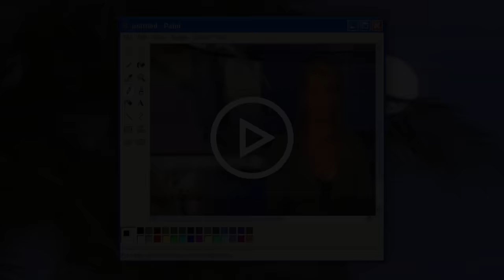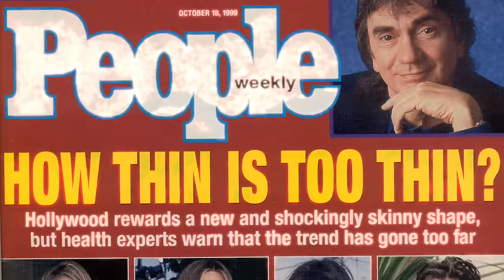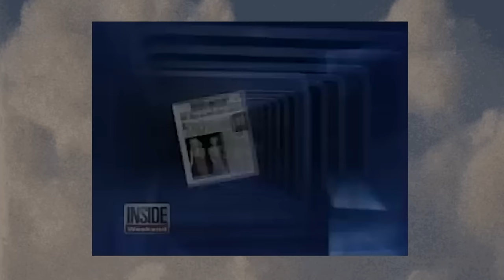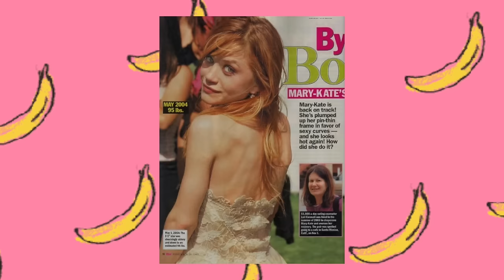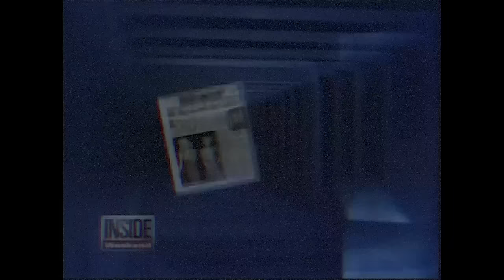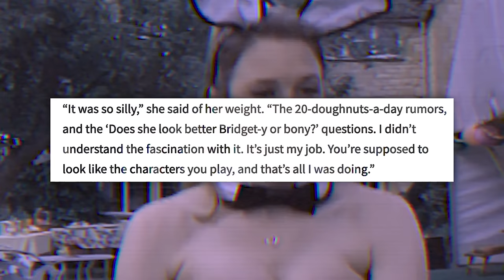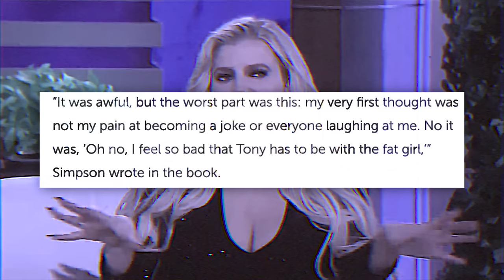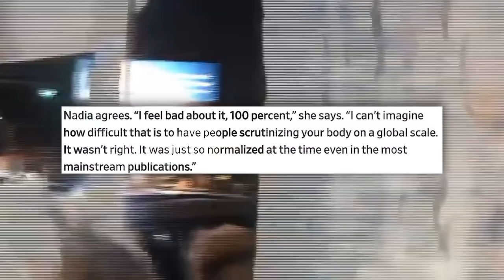Pressure To Be Size Zero: The Toxic Obsession With Women's Weight in 2000s Media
hey celebs, it's Vitaly (ur y2k ceo) ⭐️ today we're going to talk about the toxic obsession with celebrity weight in the 2000s tabloids. just off ff the top of my head I can recall the extreme thinness of Hilary Duff, Lindsay Lohan, Mary-Kate Olsen, Nicole Richie, Anna Nicole Smith and Ashlee & Jessica Simpson: the young women in the public eye who felt the pressure to be thin, and all of whom I recall being both scrutinized for both their pre- and post-weight loss bodies. (video essay)